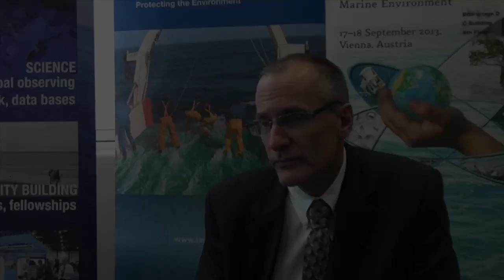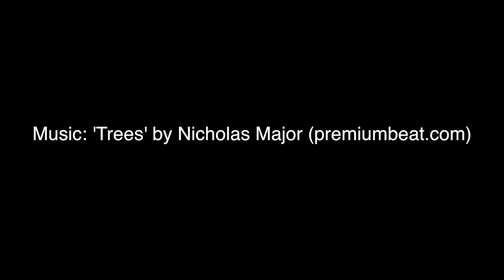Acidification: A Growing Threat to Oceans Worldwide 09-18-2013 ENGLISH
In this video Bill Dewey, an oyster farmer from Washington, talks about ocean acidification, which is a growing threat to the marine environment. Bill discusses how this phenomenon has affected his business and how it threatens organisms in oceans around the world.

Every year, the International Atomic Energy Agency (IAEA) organizes the Scientific Forum, which is a Science Conference held parallel to the organization's annual General Conference. The topic of the 2013 Scientific Forum was 'The Blue Planet - Nuclear Applications for a Sustainable Marine Environment.'  During the event, scientists and experts from around the world discussed how today's marine environment is threatened by global warming and other aspects of human activities, and how nuclear science and technology can help tackle these challenges.

This video was produced during the 2013 IAEA Scientific Forum, which took place from September 17-18, 2013, at IAEA Headquarters in Vienna, Austria.